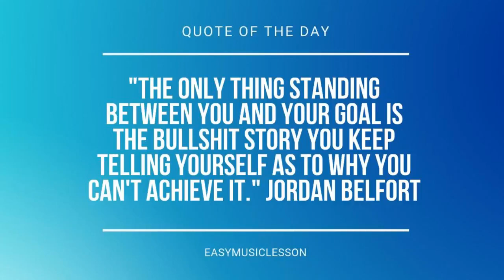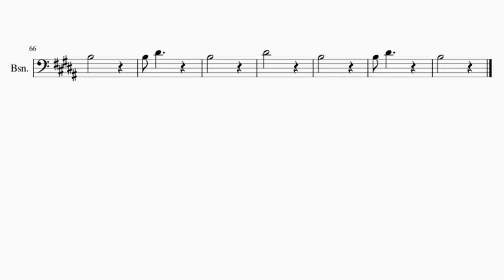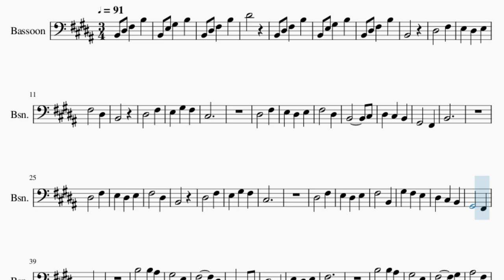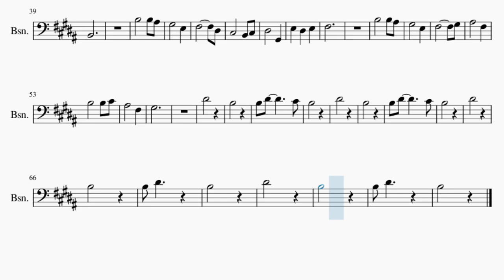Bassoon Sheet Music: How to play Overture (Stardew Valley) by ConcernedApe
Comment and let us know how the videos have helped you. It keeps us going! :)Here is a sheet music/tab video on the song Overture (Stardew Valley) by ConcernedApe on the bassoon. A bassoon sheet music arrangement which is transposed to notes that are easily played by bassoon, for the song Overture (Stardew Valley) by ConcernedApe.

EasyMusicLesson2 teaches you to play the your favorite instrument, through well-arranged sheet music so that you too can learn how to play Overture (Stardew Valley) by ConcernedApe on the bassoon as fast as you can. A bassoon sheet music with backing tracks to help your play the song better.

Chords of Bassoon arrangement:
B Maj   E Maj   B Maj   B Maj   E Maj   B Maj   B Maj   E Maj
B Maj   B Maj   E Maj   F# Maj   B Maj   E Maj   B Maj   B Maj
E Maj   B Maj   B Maj   E Maj   B Maj   B Maj   E Maj   F# Maj
B Maj   E Maj   B Maj   E Maj   B Maj   E Maj   B Maj   G# Min
E Maj   B Maj   F# Maj   G# Min   E Maj   B Maj   F# Maj   G# Min
E Maj   B Maj   D# Min   G# Min   D# Min   G# Min   G# Min 7
G# Min   E Maj   B Maj   G# Min   E Maj   G# Min   E Maj   B Maj
G# Min

Melody notes of Bassoon:
B2 D#3 F#3 B3
B2 E3 G#3 B3
D#4
B2
D#3   F#3
E3 D#3 E3
F#3   D#3
B2
D#3   F#3
E3 G#3 F#3
C#3
D#3   F#3
E3 D#3 E3
F#3   D#3
B2     C#3
D#3 C#3 B2
G#2   F#2
B2
D#3   F#3
E3 D#3 E3
F#3   D#3
B2
D#3   F#3
E3 G#3 F#3
C#3
D#3   F#3
E3 D#3 E3
F#3   B2
G#2   F#2
B2
B3   B3 A#3
G#3   E3
F#3     D#3
C#3   B2 C#3
D#3   G#2
E3 D#3 E3
F#3
B3   B3 A#3
G#3   E3
F#3     G#3
A#3   F#3
B3   B3 C#4
A#3   F#3
G#3
D#4
B3
B3 D#4   C#4
B3
D#4
B3
B3 D#4   C#4
B3
D#4
B3
B3 D#4
B3
D#4
B3
B3 D#4
B3